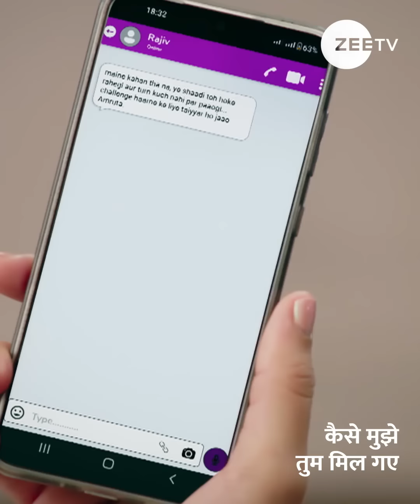Kaise Mujhe Tum Mil Gaye | Episode - 39 | January, 5 2024 | Sriti Jha and Arjit Aneja | ZeeTVME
Watch our new show KaiseMujheTumMilGaye, Monday to Sunday at 10:30 PM, only on ZeeTVME